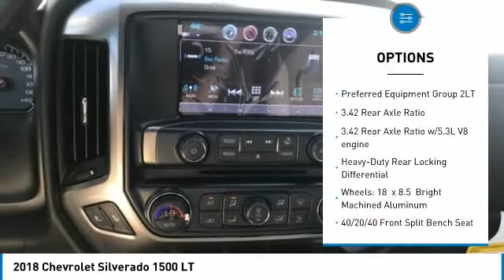2018 Chevrolet Silverado 1500 Coudersport PA 15414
2018 Chevrolet Silverado 1500 LT

Kightlinger Motors
358 Route 6 West

Includes Dealer Discounts and Manufacturer Rebates. Price does not include tax, tags or fees. Dealer not responsible for incorrect pricing. Price includes:  2,000 - Chevrolet Special Package Incremental Consumer Cash. Exp. 10/01/2018,  1,500 - General Motors Consumer Cash Program. Exp. 10/01/2018,  1,500 - GM Down Payment Assistance Program. Exp. 10/01/2018